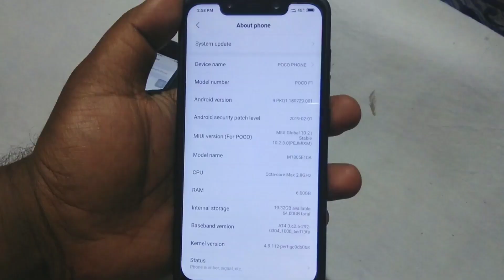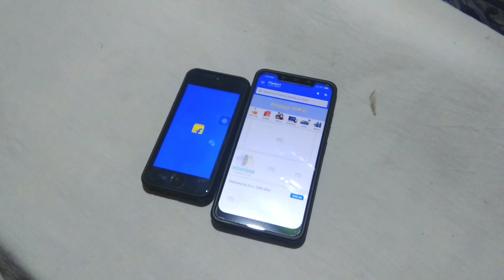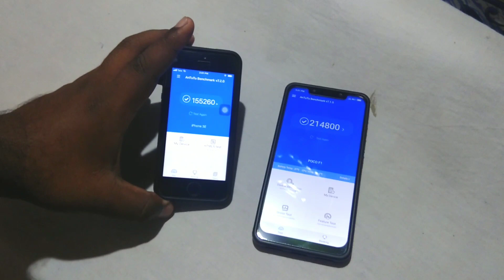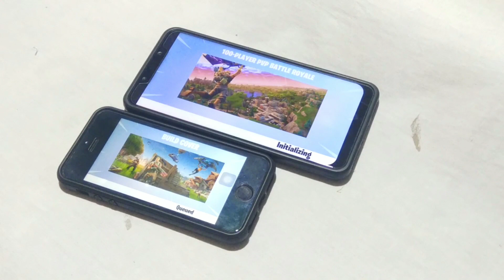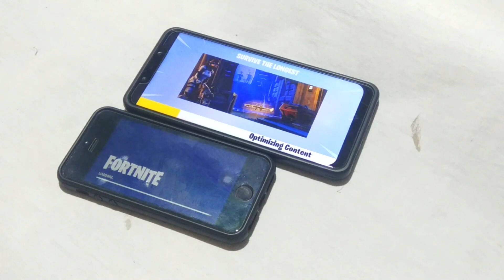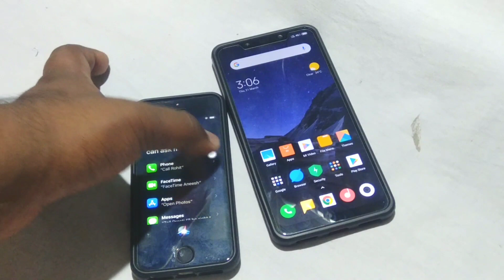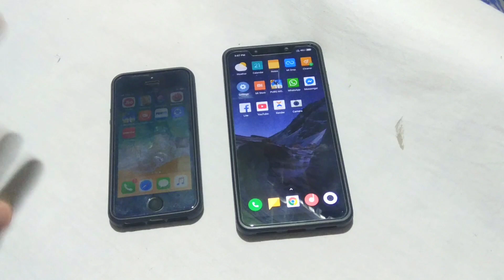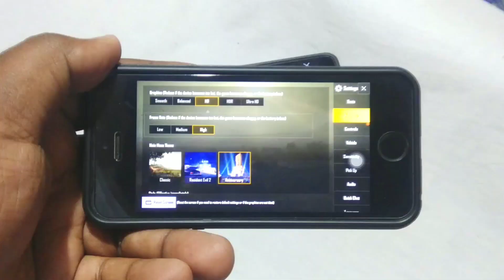Poco F1 Vs iPhone SE | Speed Test 🔥🔥🔥 Fortnite